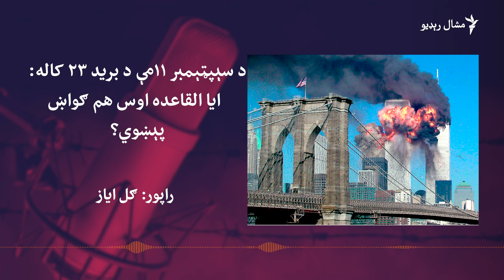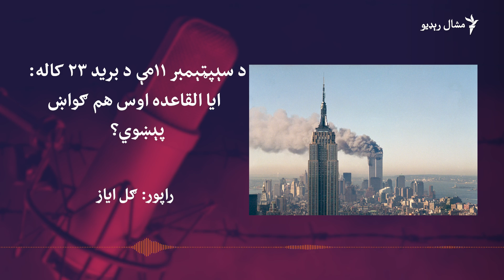پر امریکا د سېپټېمبر ۱۱مې د حملو ۲۳ کاله وروسته د پاکستان او افغانستان امنیتي حالات څنګه دي؟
نن پر امریکا د سېپټېمبر ۱۱مې د حملو ۲۳ کاله پوره شول. په هغو بریدونو کې شاوخوا ۳،۰۰۰ کسان وژل شوي ول. په تېرو دوو لسیزو کې د هغو حملو مسوولې بلل شوې ترهګرې ډلې القاعدې دوه مشران اسامه بن لادن او ایمن الظواهري ووژل شول، خو پر دې سربېره اوس هم نړۍ او امریکا د ترهګرۍ له ګواښ سره مخامخ ده. په تېرو کلونو کې په نړۍ کې د اسلامي دولت (داعش) په څېر نوې ډلې پیدا شوې، طالبان یو ځل بیا پر افغانستان واکمن شول او تحریک طالبان پاکستان (ټي ټي پي) ډله هم د پرمختللیو وسلو په ترلاسه کولو نوره ځواکمنه شوې ده. دا هرڅه د نړۍ او په اټومي وسلو د سمبال پاکستان امنیت لپاره څه معنا لري؟ ځواب یې په دې ځانګړي راپور کې.